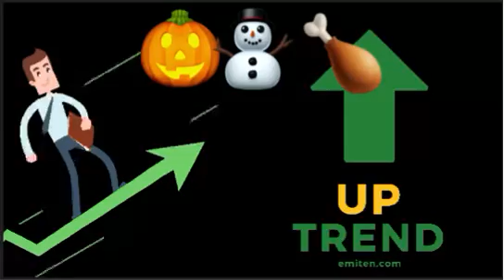New Holiday Trailer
Do you like it? This is a holiday themed trailer! We should be making holiday videos soon!